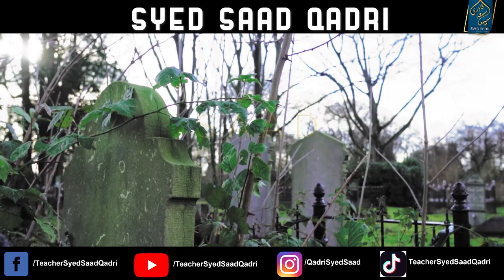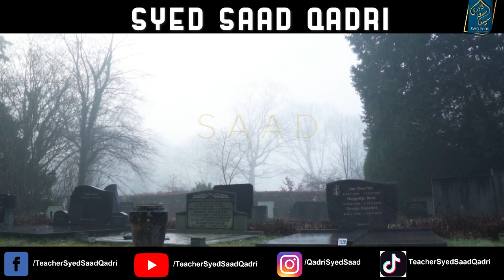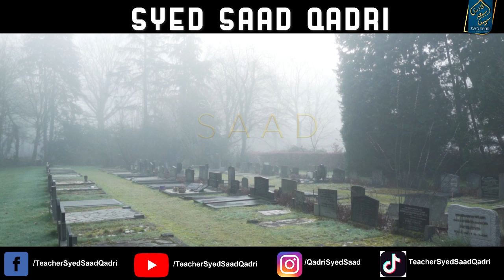Aik Admi ka Qabar mein Gadha ( Donkey ) ke Sir ( Head ) ho gaya | Barzakh Qabar ka Azab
0:00 Channel Intro